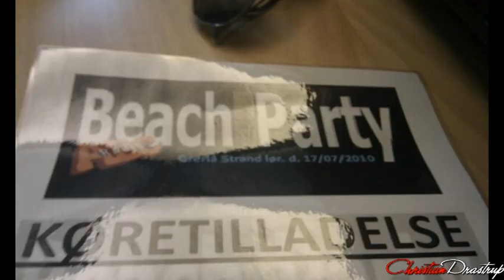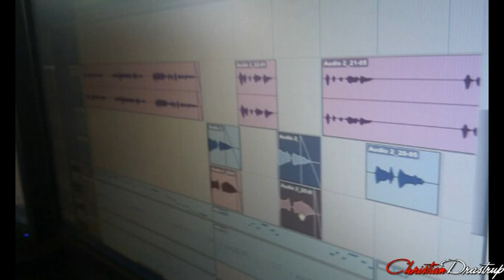"Drastrup killed a oreo star" - 21.07.10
Den er blevet spurgt efter et par gange, så her er sangen jeg optrådte med til Radio ABC beachparty. "Drastrup Killed an oreo star (Drej, slik, dyp)" - Tak til Mads for hjælpen. Og tak fordi du kiggede med